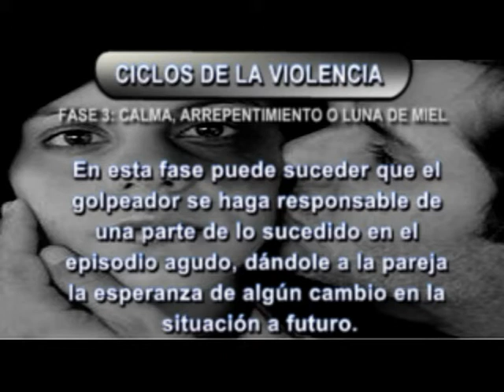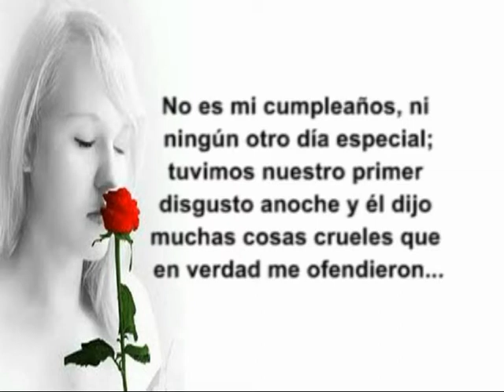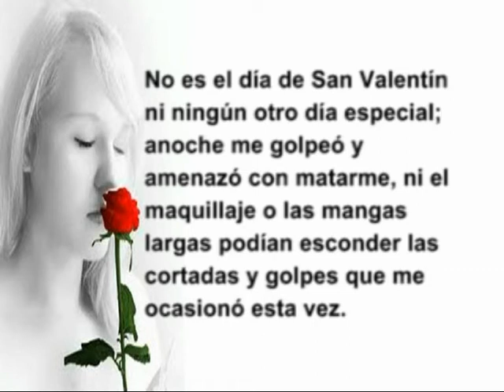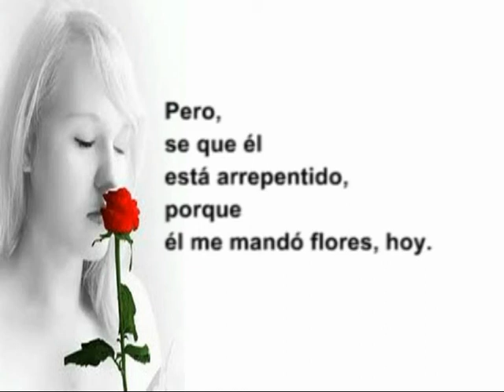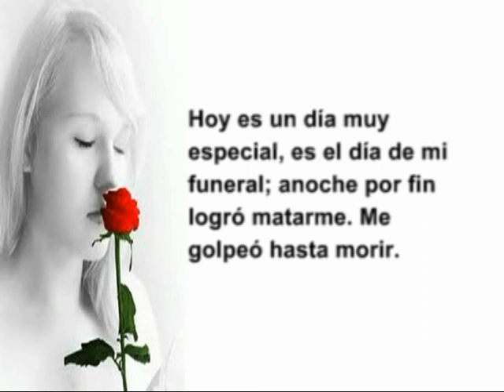VIOLENCIA DE GENERO PROYECTO COMPLETO